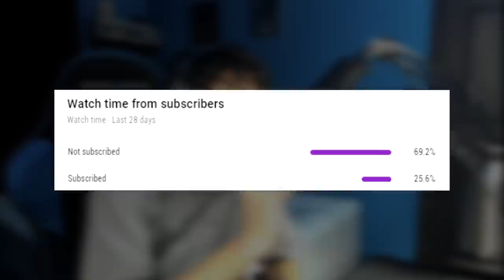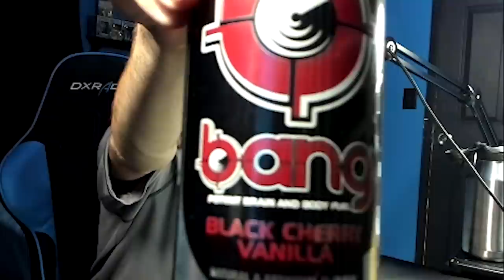Every Hour My Keyboard Gets WORSE in Fortnite